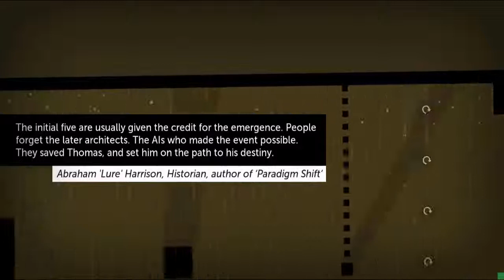Thomas Was Alone Playthrough #8 James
We meet James in today's episode!
8th episode of my Thomas Was Alone playthrough.